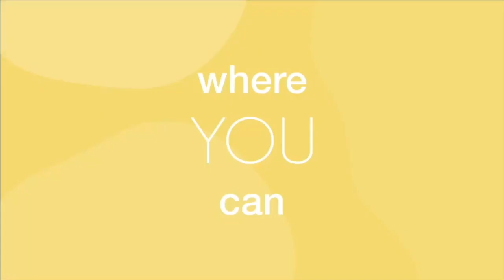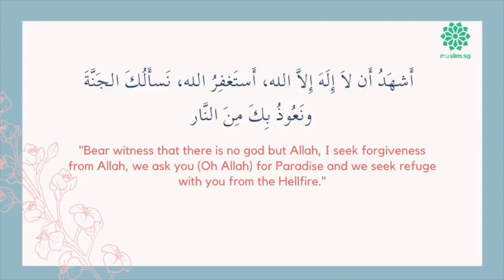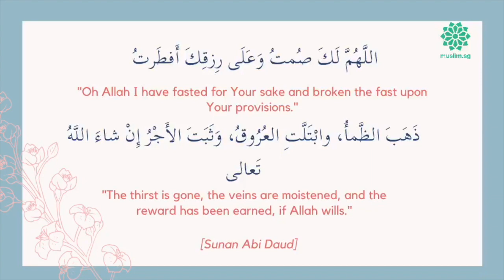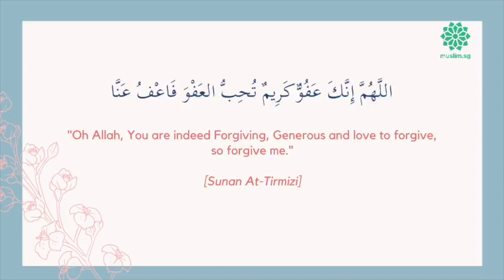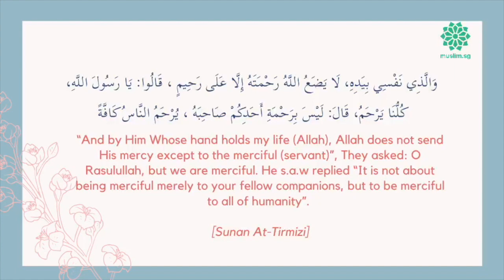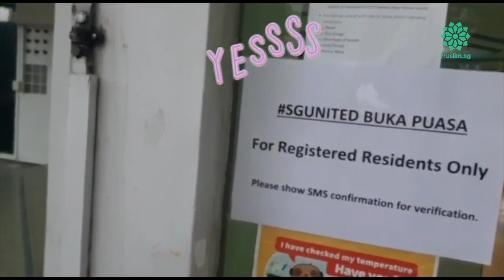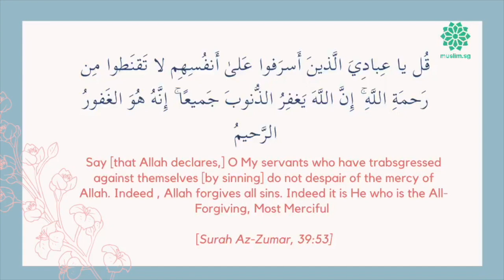Allah's Mercy Encompasses Everything | Ramadan Talkshow | Ramadan 2020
Ustaz Muhammad Abdul Mateen Hisham and Ustaz Syazwan Elrani discussed how we can attain Allah's mercy in this blessed month of Ramadan, and beyond.

Relevant dua that we can read in the month of Ramadan which narrated by Aisha r.a.

اللَّهُمَّ إِنَّكَ عَفُوٌّ كَرِيمٌ تُحِبُّ العَفْوَ فَاعْفُ عَنَّا
"Oh Allah, You are indeed Forgiving, Generous and love to forgive, so forgive me."